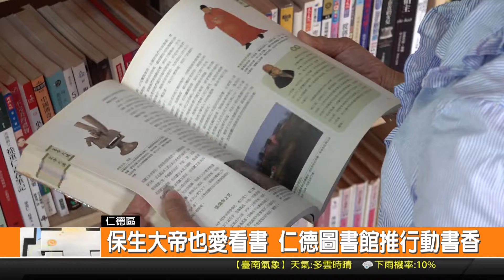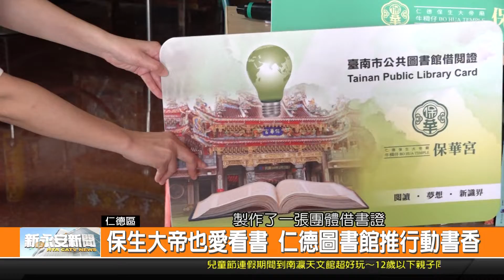保生大帝也愛看書 仁德圖書館推行動書香-新永安新聞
配合臺南仁德保華宮的保生文化祭活動 在地圖書館也首度和廟宇合作 設置了行動書櫃 更是為保華宮辦理了一張團體借書證 相當趣味 後續圖書館將會在廟裡 提供書籍借閱的服務 希望藉由深入地方的方式 來引起大家閱讀的興趣